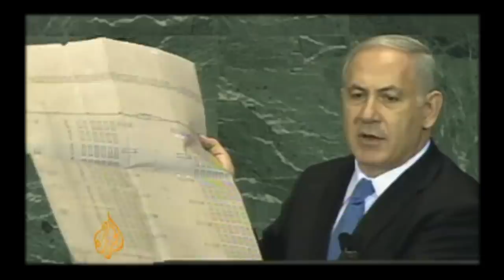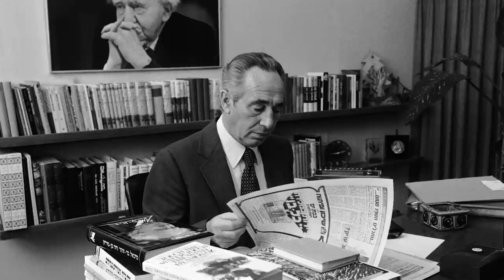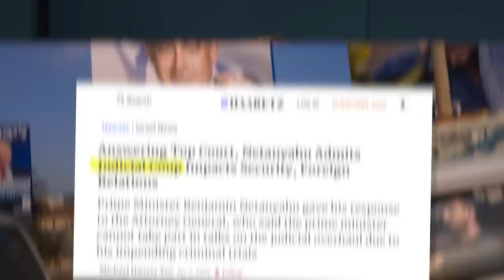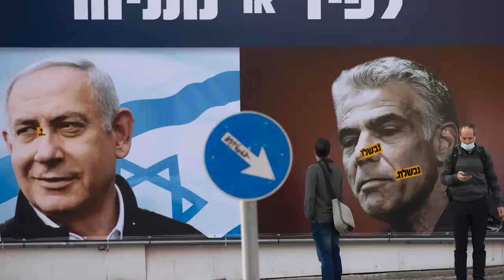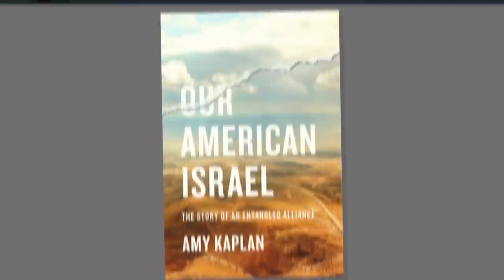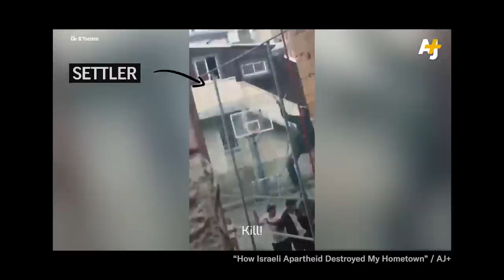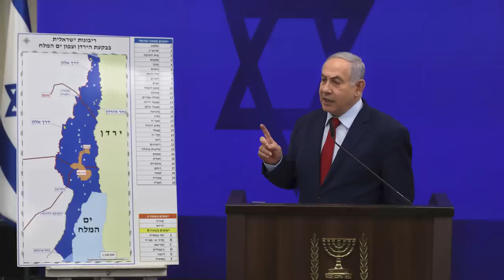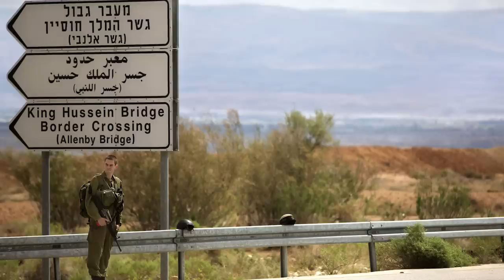Israel is on The Brink of Democratic Catastrophe... How Did We Get Here?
Ben Rhodes and Tommy Vietor are joined by Crooked Media Contributor, Max Fisher, for a special episode on the roots of the judicial crisis in Israel that has brought millions of protestors out into the streets and still threatens to tear the country apart. They dig into the unresolved constitutional questions from Israel’s founding, why Prime Minister Benjamin Netanyahu is a uniquely dangerous figure, and how the US-Israel relationship has pushed Israel to the far-right.

CHAPTERS
0:00 - Intro
1:23 - Israel's formation
6:00 - Bibi Netanyahu's influence
15:58 - Ad break
21:43 - The death of Israel's left
27:03 - U.S. & Israel